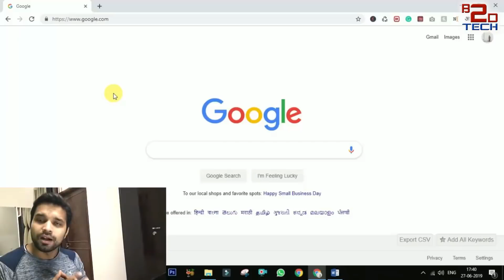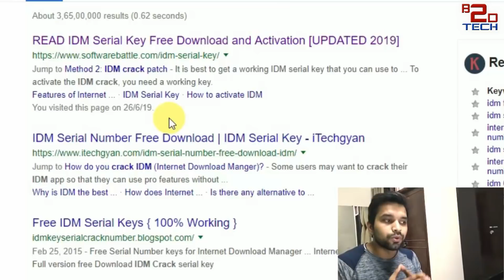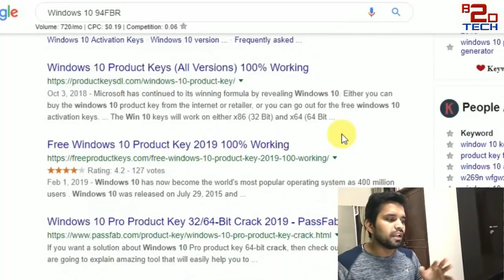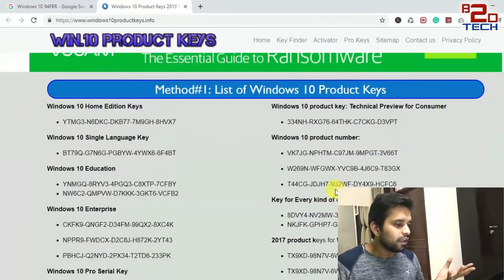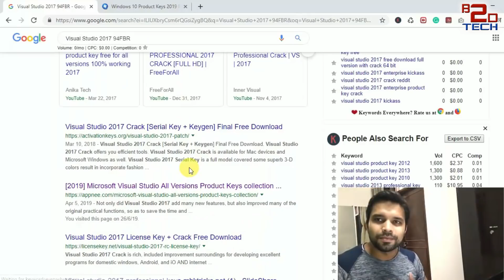गूगल पर ये लिखते ही मिल जाता है आपको हर सॉफ़्टवेयर का सीरियल नंबर | Find Any Software Serial Key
Doston is video mein jo aj mein ap logo ke sath share karne ja raha hoon wo ek tareh se apke bahot kaam aa sakti hai information as a education purpose.. Is video mei apko ek ese keyword k bare mein batayeinge jiski help se ap easily kisi bhi software ki serial key ko dhoond sakte hai..

Description:
Buzz2Day Tech